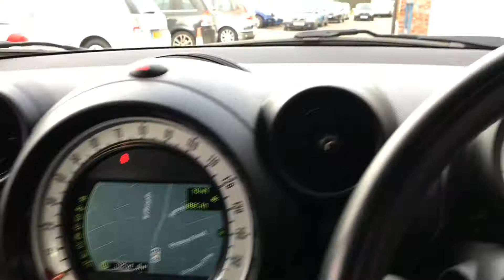2013 Mini Countryman Cooper Diesel FOR SALE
FOR SALE!! 2013 (13) Mini Countryman Cooper Diesel only 64,604 miles, which has been meticulously cared for by previous owner, as such comes presented in a great condition. The Mini is finished in champagne silver metallic with contrasting black half leather sports trim. The vehicle has covered only 67,689 miles and has been maintained regardless of cost and has a comprehensive Full Service History with the last service being a major service Feb 2019. The MoT runs until 18/02/2020.
Specification includes: Satellite Navigation, Bluetooth Connectivity, Power assisted Steering, 6 Speed Manual, Push Button Start / Stop, Alloy Wheels, Remote Central Locking / Alarm System, Climate Control, Mini Boost CD player DAB Radio, Electric Front and Rear Windows, Electric Door Mirrors, Rear Parking Sensors, Chrome Roof Rails, ABS Brakes with Traction Control, Front Fog Lights, ABS.
All of our cars are put through our approved Bosch Service Centre and are subject to a thorough inspection and safety check prior to sale to ensure we only retail the highest quality vehicles. All our vehicles are handpicked by ourselves, we only sell the best examples we can find, all benefiting from our 60+ year’s combined experience in buying, selling and maintaining prestige, performance and classic vehicles to offer you peace of mind.
Please feel free to also call or email out of business hours as we will usually still be available to help you with your enquiry. All major credit & debit cards accepted.
Viewing at our Wellingborough Showroom 155 Doddington Road Wellingborough NN8 2LY:
Some Item Information is provided, in an automated manner, from vehicle databases supplied by third parties. Please check with a member of our sales team anything that may affect your decision to purchase.